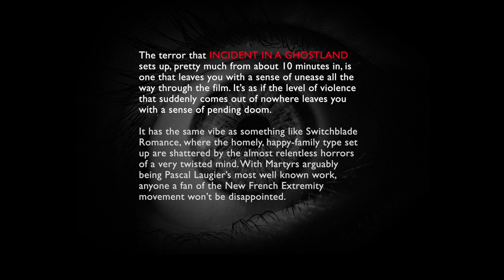Arrow Video Selects - Incident in a Ghostland by Daniel Perry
Buy or Rent Incident in a Ghostland via iTunes in the UK

Shocktober is back! We’ve teamed up with iTunes to offer £0.99/ $0.99 rentals (and £3.99/$3.99 purchases) on a selection of our best horror classics! To tie in with this, members of the Arrow Video Team have selected their favourite scenes from some of these titles. In this video, Daniel Perry looks at Incident in a Ghostland.